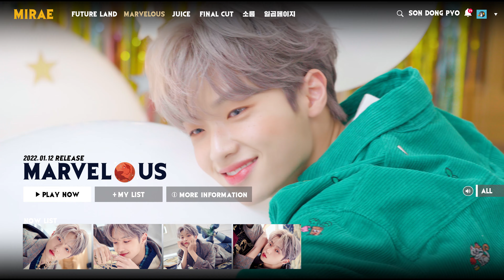Marvelous - MIRAE 3rd Mini Album | MOVING POSTER Party | 손동표 SONDONGPYO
Marvelous - MIRAE 3rd Mini Album